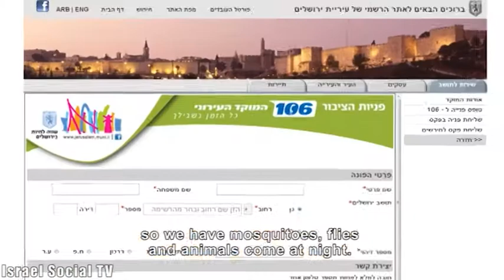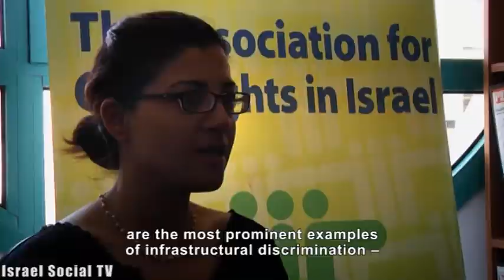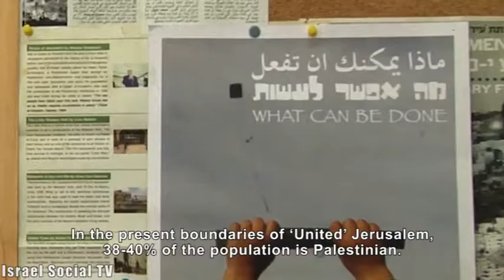Drying Up Al Quds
Hunderds of thousands of Eastern Jerusalem residents are living with no water supply, while their neighbors from the west have a no limit supply.